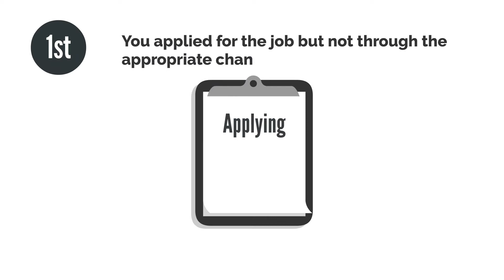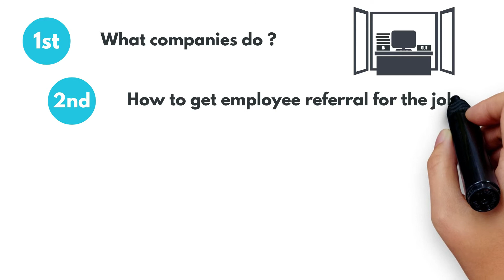Introduction to Rock Grow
Rock Grow Video Presentation